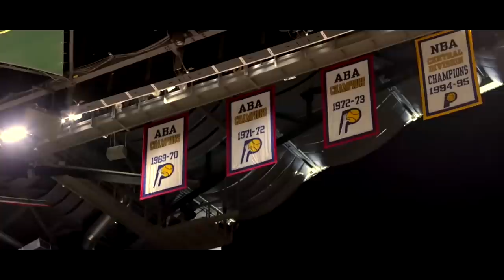NBA 2K19 My Career Brasil #30: LEBRON E O GRANDE TESTE!